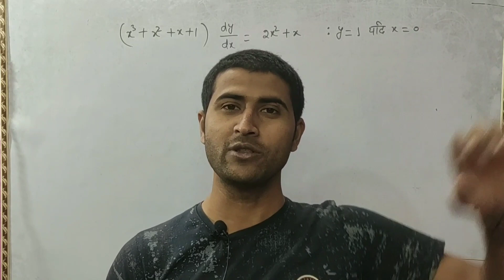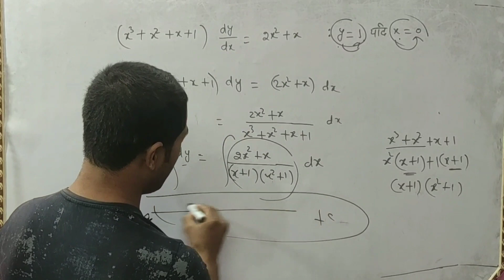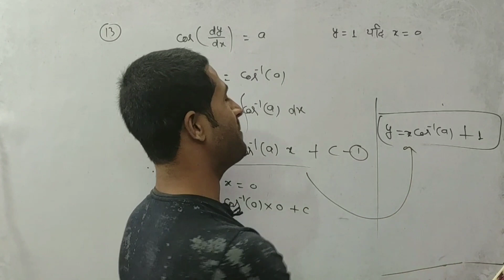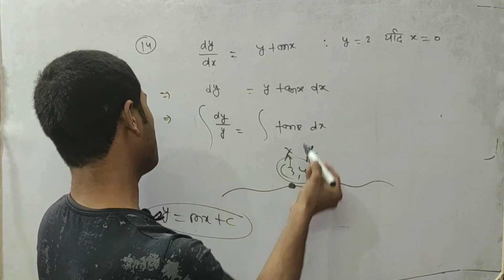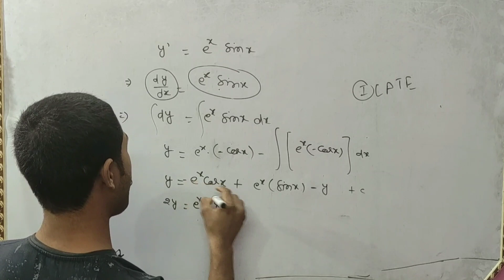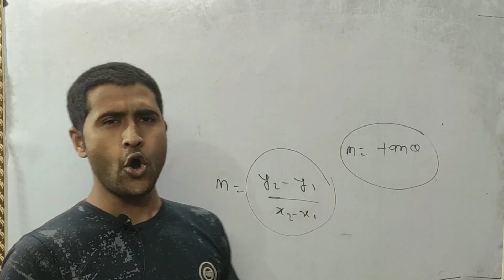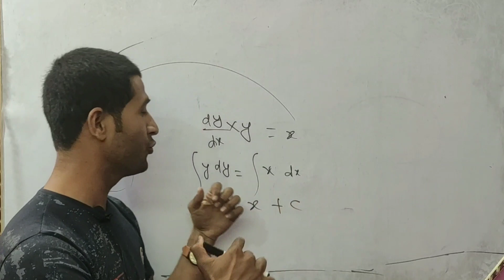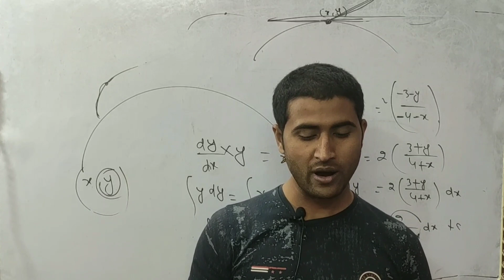awkal samikaran class 12|prashnavali 9.4 class 12|prashnavali 9.4 part-3